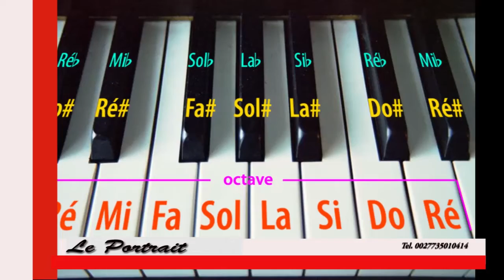PARADOXE DE LA REUSSITE●FR NSANGU MAWETE [CONDUCTEUR DE CHANTS A BK TABERNACLE]